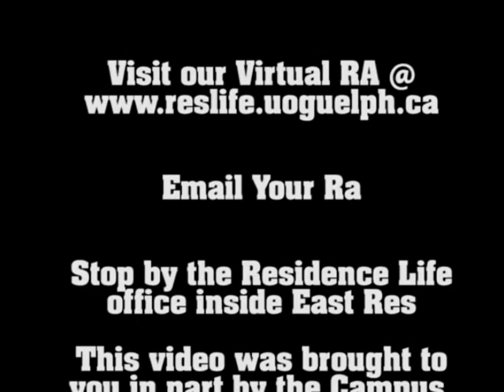Village Herald Weekly Update # 8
1) Sunday Night Cinema, every sunday in Thornborough 1200, some of the latest and greatest hollywood and indie films are shown for the low cost of $2. Go to sundaycinema.ca to find out what will be playing and when.

2) St Patty's day, come out to our St. Patrick's day event from 9am-12pm in the East FPL for free food and some safety tips surrounding St Patrick's Day. We will be demonstrating the recovery position, as well as giving out some helpful phone numbers for the day. Also remember that if you choose to drink, to be responsible and safe. If you notice someone in residence who is very unwell due to their drinking do not hesitate to get one of our residence life staff or campus police/first response team to come and help out. We are not here to get people in trouble, we are here to help. The number is 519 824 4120 ext 2000 for any campus emergencies.

3)  The campus community police will be running a blood drive in Peter Clark Hall in the UC. The event is scheduled for all day on March 24th. Be sure to come out and donate, the community that donates the most blood will win a pizza party.